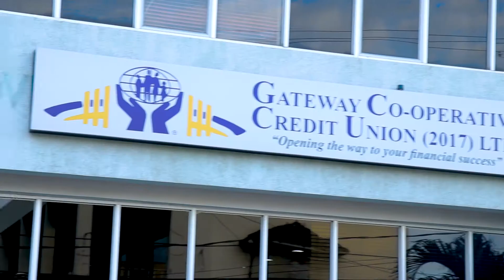Listen to Miss Marsha! Follow Gateway today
Listen to Miss Marsha! 😁😁 Follow Gateway today @gatewayjm on Facebook and Instagram!

Be a part of the family and keep up to date with all our latest promotions and specials!